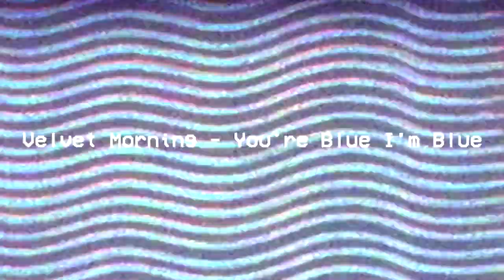Velvet Morning - You're Blue I'm Blue (Fan-Made Music Video)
(Scenes from: Napoleon Dynamite, It's Always Sunny in Philadelphia, Gumnaam, Moonrise Kingdom, and Angus.)